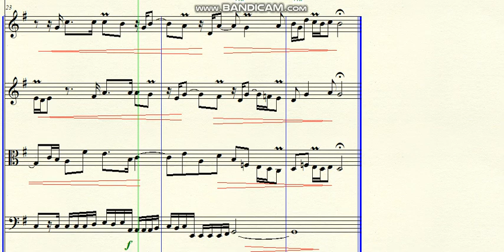DOK 1.185 - Sonata for Strings (G) - Allegro con Moto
~ for Strings
Brazil - 2021